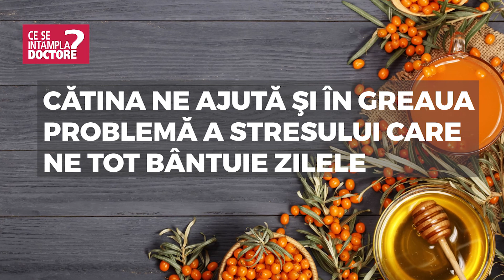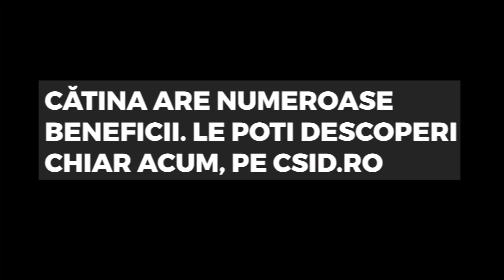Cătina,"ginsengul românesc" - iată ce minuni face pentru tine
Regina imunităţii şi stăpâna unor rezerve nebănuite de vitamina C este cătina. Urmăreşte acest video pentru a descoperi beneficiile cătinei.